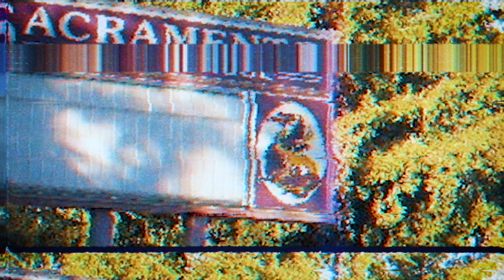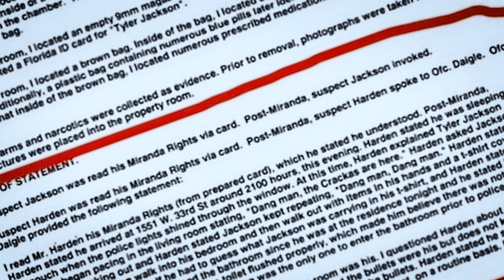Freddie Banga - Kory Story (Music Video)